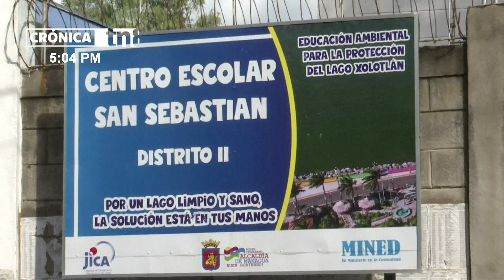Limpieza de aulas - Nicaragua